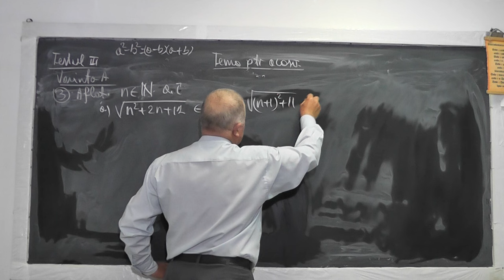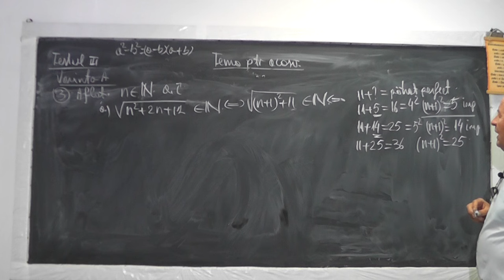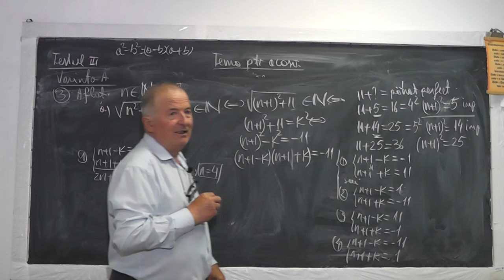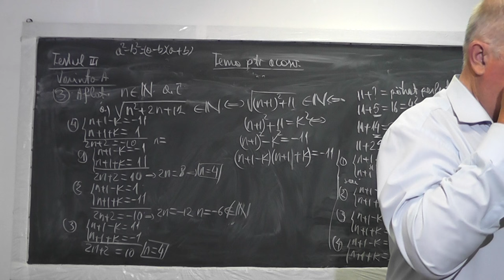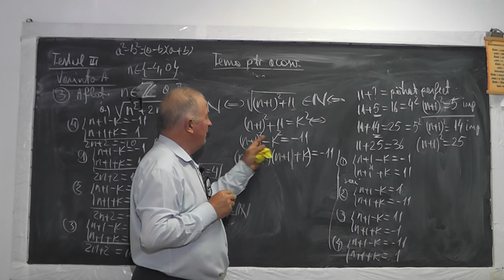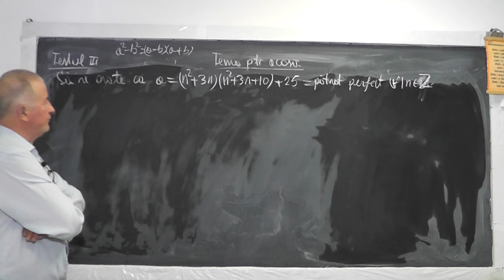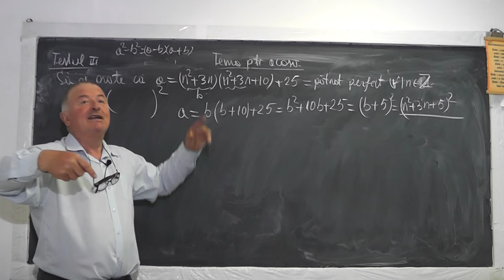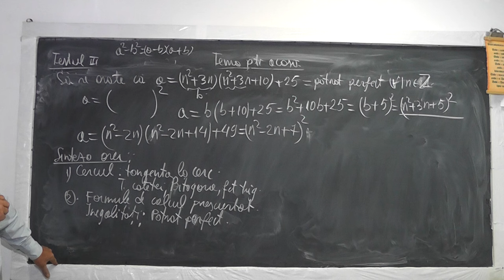2/2 984 Tangenta la cerc Formule de calcul prescurtat Egalitati Inegalitati Patrate perfecte Clasa 7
Aceste lectii sunt sustinute de voi si daca va sunt utile, as aprecia un Like, Share, Comment - In aceasta lectie de matematica pe care o puteti vedea in direct si pe ne ocupam de tema pentru acasa la geometrie si algebra la clasa a VII-a. Din cuprins: Cercul, Tangenta la cerc, Teorema catetei, Teorema lui Pitagora, Functii trigonometrice, Formule de calcul prescurtat, Egalitati, Inegalitati, Patrate perfecte.